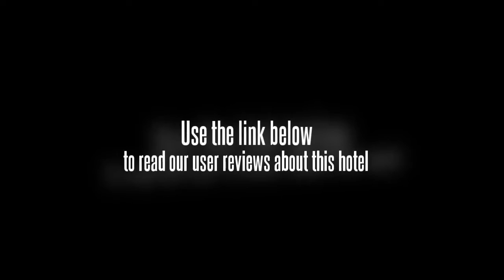Guangdong Yin Ye Yanshan Resort Hotel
The Guangdong Yin Ye Yanshan Resort Hotel is situated within a quick walk to the town heart and includes a swimming pool and tennis courts.

The Guangdong Yin Ye Yanshan Resort Hotel's leisure facilities include a badminton court, table tennis tables and billiards. There is a barber/beauty shop and a news stand within the hotel. Guests can take advantage of the available internet access to stay in touch while away. In addition to a sauna and conference room(s), the hotel features a business centre, a safe-deposit box and meeting rooms.

The rooms feature elegant dÃ©cor and superb 5-star facilities. The ensuite bathrooms have bathrobes, a hair dryer and a shower. Rooms at the hotel have closets in room, a telephone and a mini bar. All rooms are air conditioned and come with a safe, a TV and cable / satellite channels.